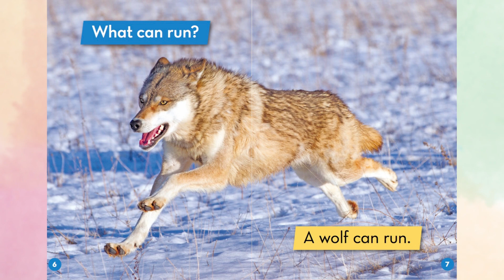1 | Animals that run | Passive Listening | Kindergarten | Nghe tiếng Anh thụ động | Mẫu giáo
Chào các bạn, các bạn cùng nghe tiếng Anh thụ động dành cho các bạn mẫu giáo nhé.
Age 3-6
Chúc các bạn vui 🥳🥳🥳